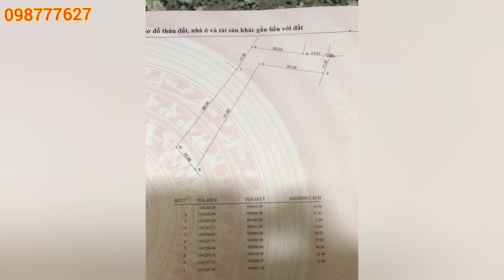Bán Vườn Sầu Riêng Mặt Tiền Oto tại xã Hội Xuân - Cai Lậy - Tiền Giang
Bán 1283m2 sầu riêng đang cho trái
Mặt tiền oto, thích hợp xây nhà